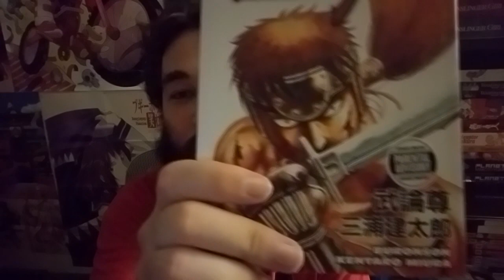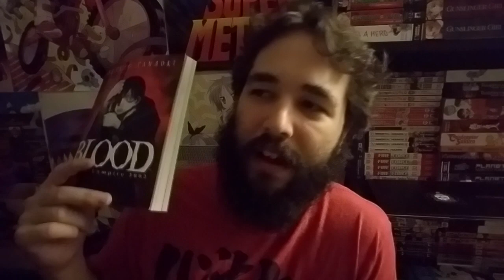Manga Mondays: King of Wolves & Blood The Last Vampire 2002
In the first manga mondays 2-in-1, I cover an early collaboration between Kentaro Miura and Buronson, as well as a Blood manga by Tamaoki Benkyou--both one-volume stories that are only kinda interesting, mostly for who wrote them.